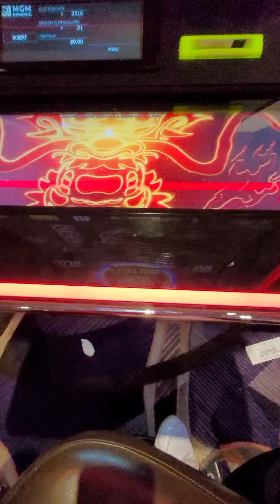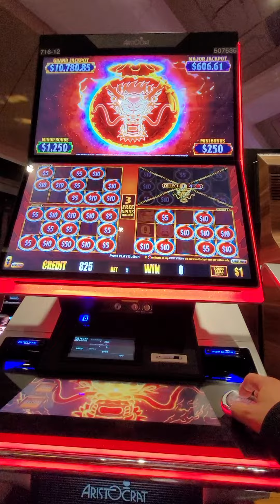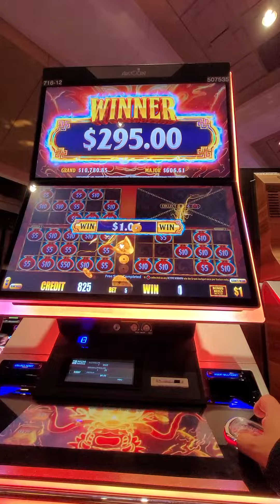$ 5 bet at mgm grand Detroit